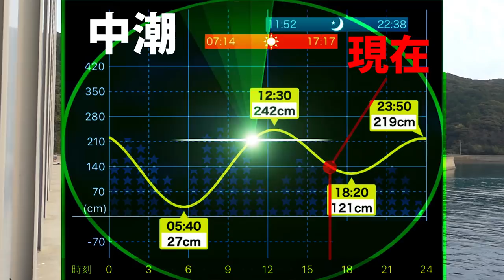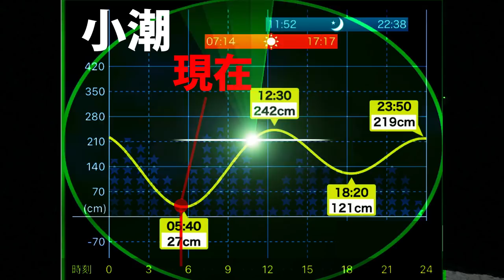【エギング】THE釣れるエギ！冬のデカイカが反応するエギ(DUEL×YO-ZURI)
今回の動画は冬のデカイカを狙ったエギング釣行です！久しぶりの勝手にサポッティンに気合いが入るマー君とリルレ！釣れるエギの代名詞…DUELとYO-ZURIを使用しました★
良い釣果に恵まれ渾身のサポッティング！冬のアオリイカに効果的なエギとは？
DUEL公式サポーターのリルレと非公式サポーターが公式サポーターになりきってサポート活動をする企画

【DUEL】
第２/３/４期DUELサポーター

■タックル
├ロッド…エメラルダスairags86ML
├ロッド…ストイストrt76mmh
├ロッド…ストイストags76mSMTT
├リール…イグジストlt2500s(SLPフルカスタム)

【エギング】ありえないポイントでアオリイカが爆釣！2.5号エギで釣れるデカイカ！